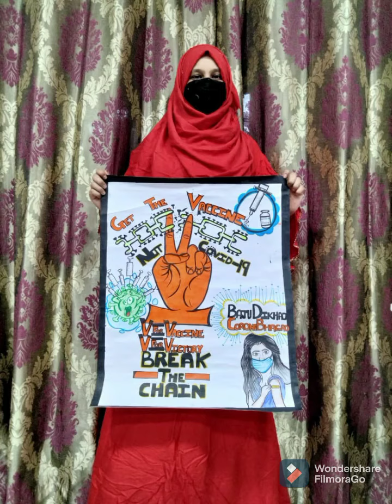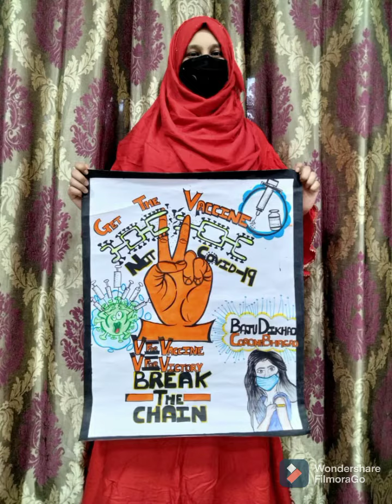Get done your both dose of COVID 19 Vaccination!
This video is prepared by UG First Year Student under the subject of Extension and Communication to spread awareness about  COVID -19.